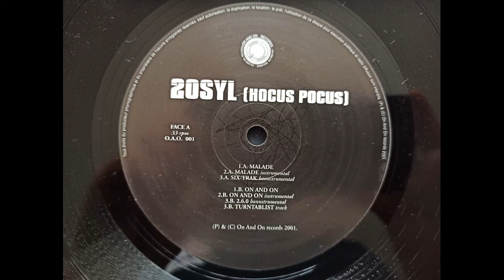INSTRUMENTAL - 20Syl (Hocus Pocus) - 2.6.0 - 2001 - prod 20Syl - HIP HOP by MHT